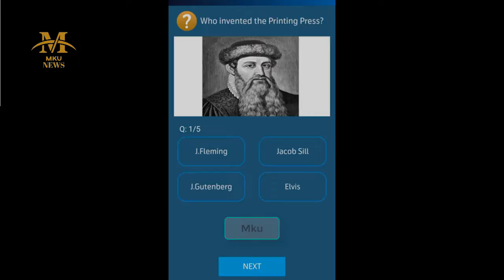Telenor questions Today | 10 May | My Telenor questions | General knowledge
10 May, 10 May 2021,my Telenor app questions, aj k jawab, 10 May Telenor, Telenor app, Telenor questions,

10 May questions answers, quiz competition, quiz questions.